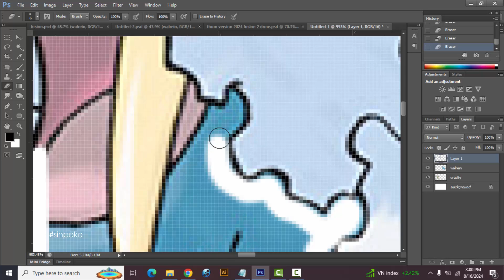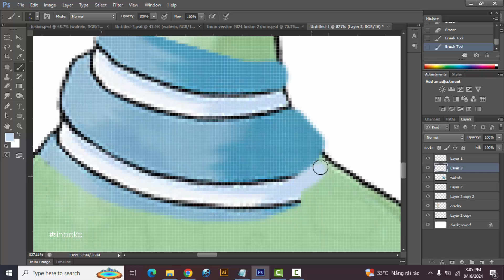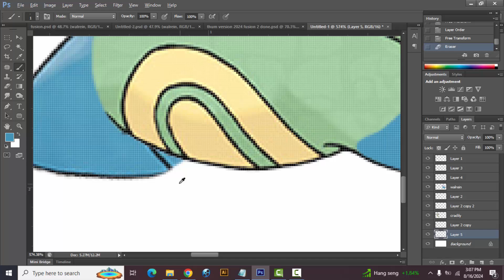Pokemon Fusion | Cradily + Walrein | pokemon infinite fusion challenge